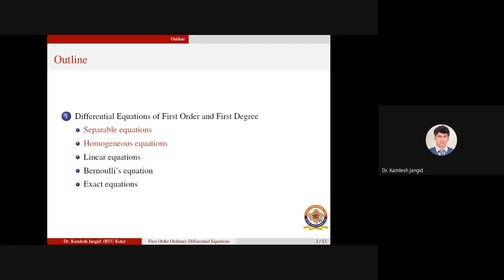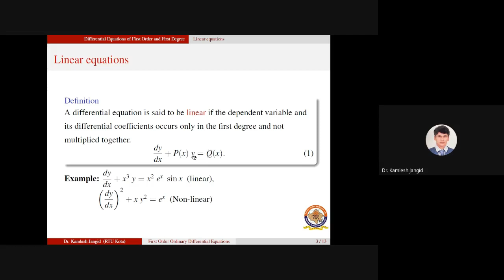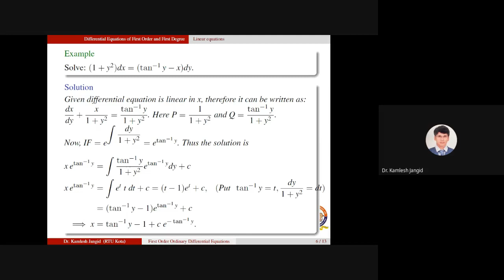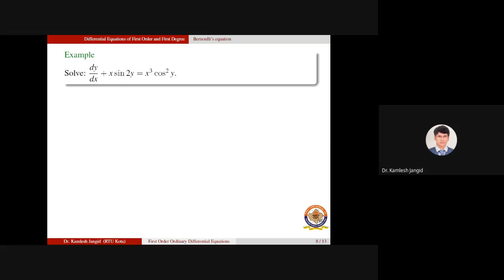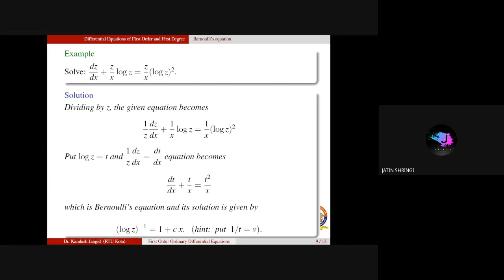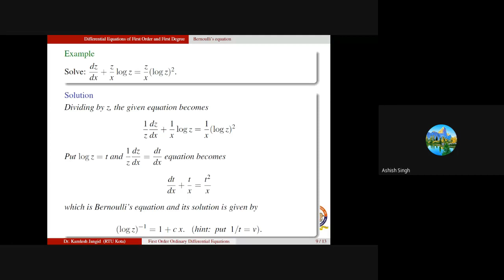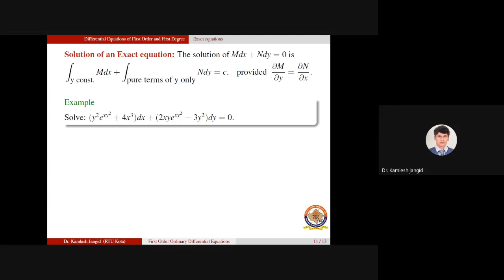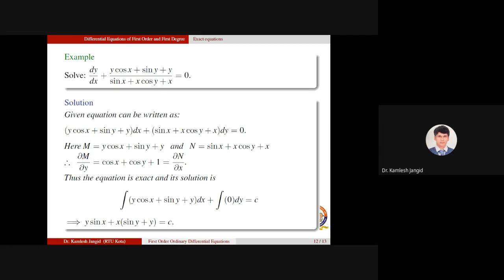Lecture-2: |ODE | Linear equation | Bernoulli's equation | Exact equation